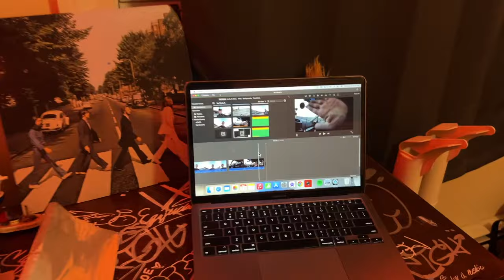KILLINGTON OPENING WEEKEND 2023!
In this video we head up to Killington Mountain for their opening weekend! Killington's pre season terrain park was so fun and it was super sick to get back out on the skis again!

             Tv Girl - King Of Echo Park